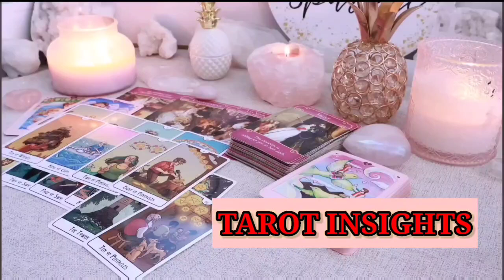PISCES 🚀 A Drastic Turn Will Surprise You Soon… Stay Alert!😳TAROT TODAY